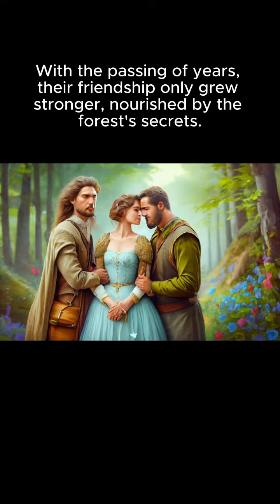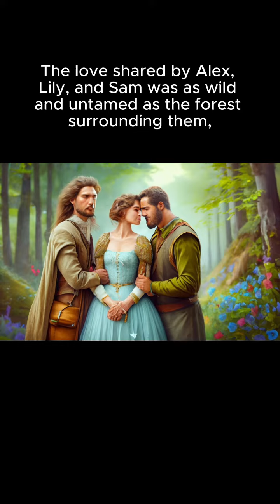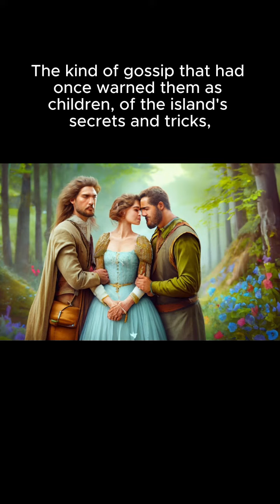Three in the Forest video 6 - a fantasy polyamory romance short story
Amidst an enchanted forest, their friendship grew into an extraordinary love. Lily, Alex, and Sam forged a unique bond, united by the mystical heart of the woods. 🌲✨

A part of the Tender and Intimate Moments Collection as well as the Fantasy Collection.